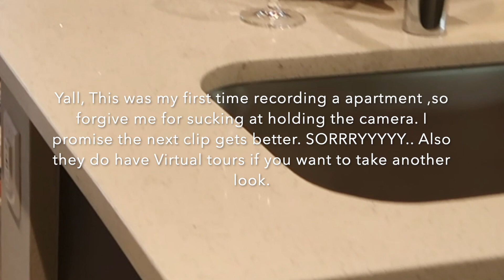DTX APARTMENT HUNTING| DOWNTOWN PLANO| NAME INCLUDED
Tik Toc: @Iamkaylanmarie
Age: 24
DTX